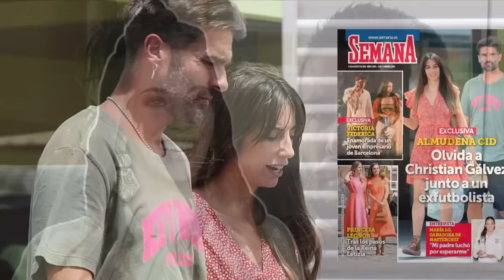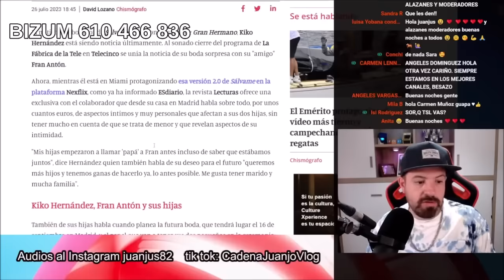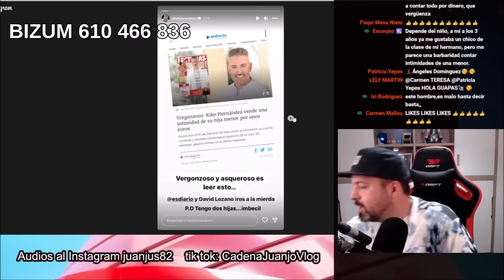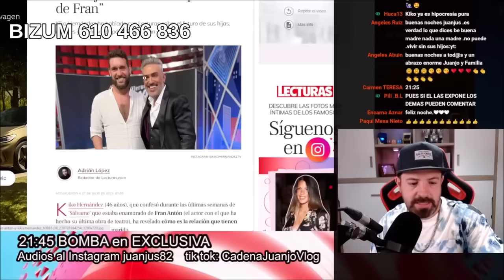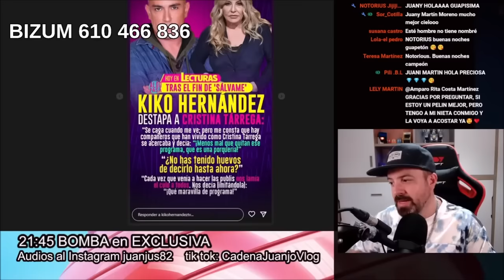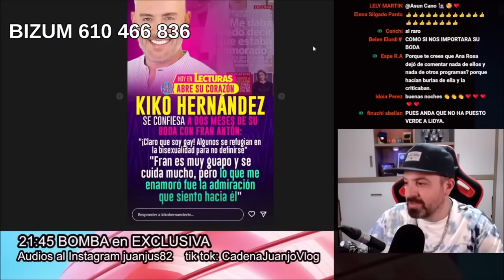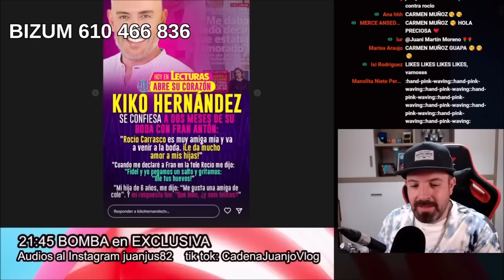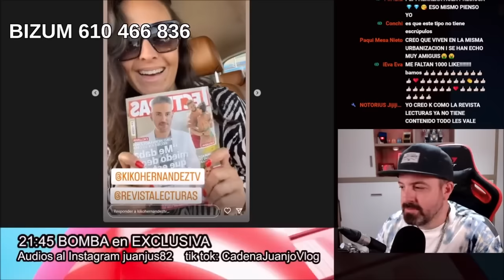El gran drama de Christian Gálvez y Patricia Pardo tras anunciar su embarazo por Almudena Cid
El popular presentador de 25 palabras en telecinco tenia un fuerte deseo que no podía cumplir . El éxito de mediaset no permitia cumplir todos sus sueños .

Almudena Cid muy triste por la noticia